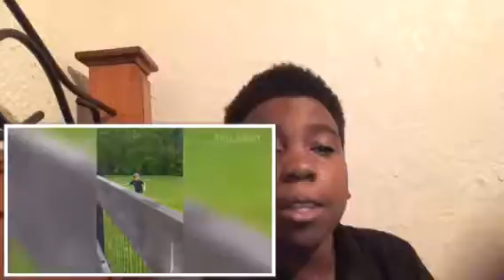Bro fails||brother fails By Failarmy Reaction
This wasn't that funny but eh!